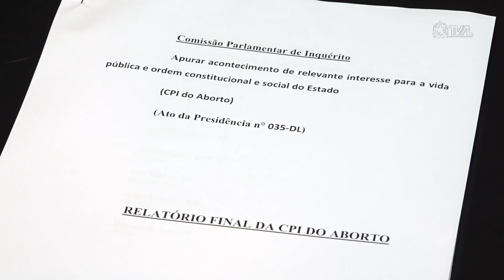É Notícia - Aprovado relatório final da CPI do Aborto - 15/12/22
Em reunião realizada na tarde desta quinta-feira (15), os integrantes da CPI do Aborto aprovaram o relatório final dos trabalhos que agora deve ser protocolado na Mesa Diretora para posterior envio aos órgãos responsáveis. Os deputados membros concluíram que houve irregularidades nos encaminhamentos do caso que envolveu a interrupção da gravidez de uma menina de 11 anos em Tijucas.